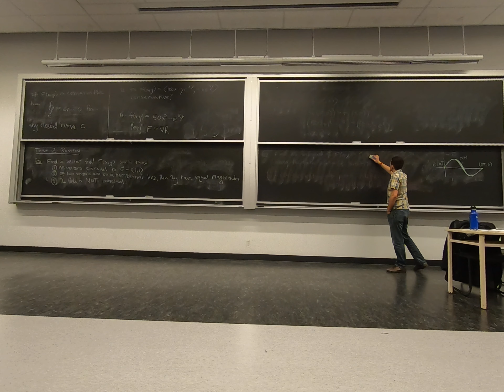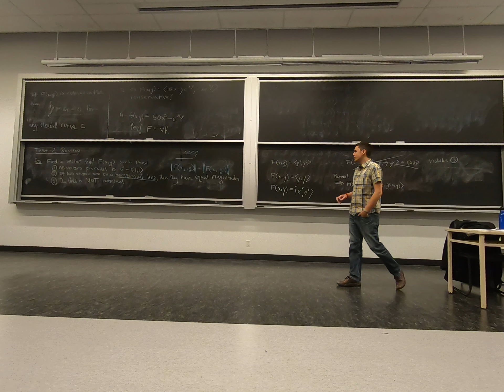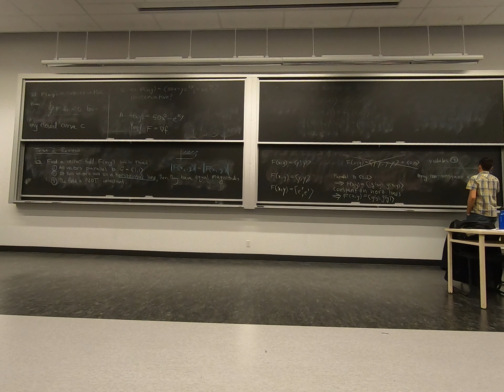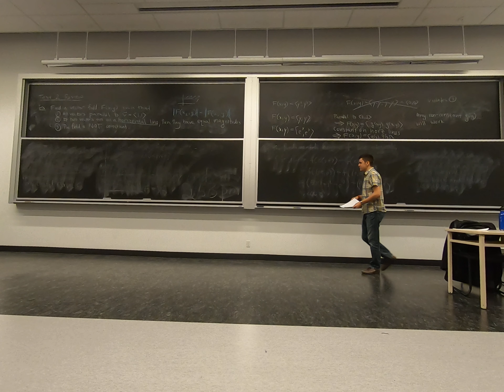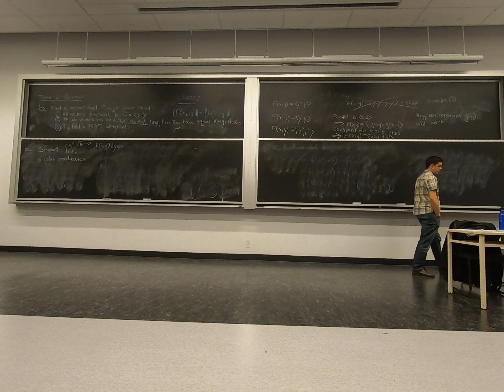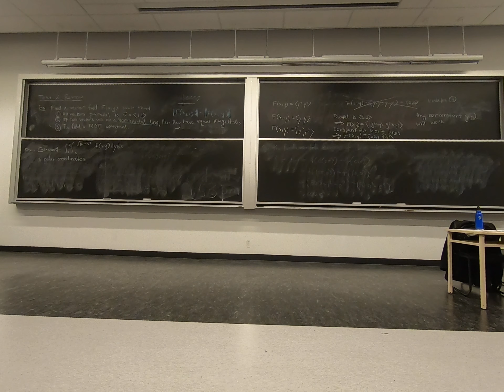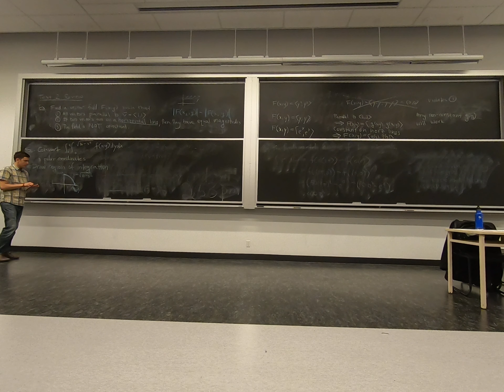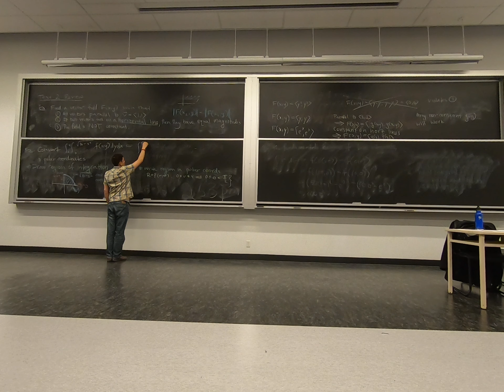MAT 232: Tuesday 2019-11-26 Part 2